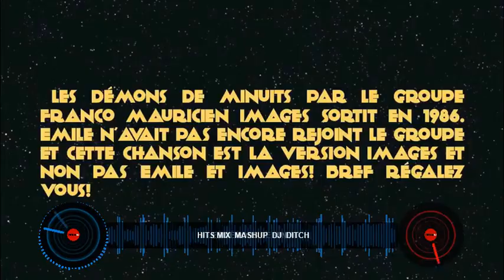HITS MIX MASHUP DJ DITCH